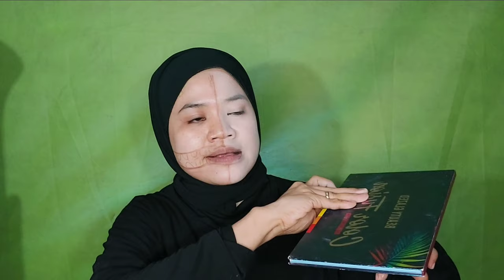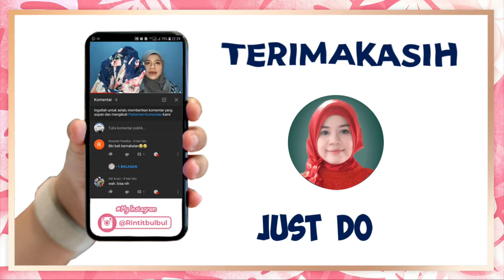TUTORIAL HALLOWEEN FACE PAINTING HOROR MAKE UP ART